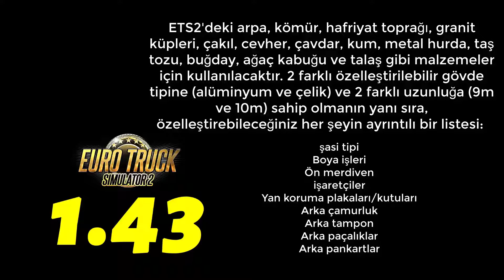ATS & ETS2 1.43 : Ownable Dumpers (Yeni Damperler)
ATS & ETS2 1.43 = Yeni Damperler!